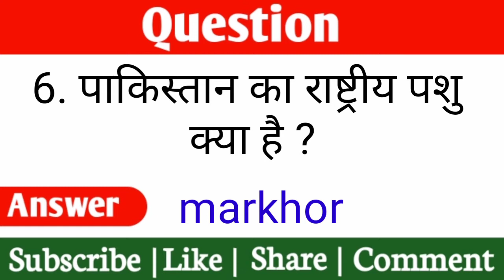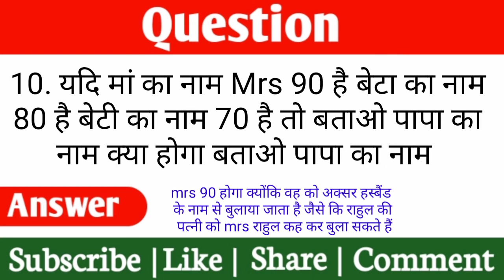यदि मां का नाम Mrs 90 है बेटा का नाम 80 है बेटी का नाम 70 है तो बताओ पापा का नाम क्या होगा | ONLY GK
1. दुनिया का सबसे छोटा आदमी कौन और कहां पर रहता है ?
चंद्र बहादुर दांगी जो कि नेपाल में है
2. पूरी दुनिया में सबसे पहले यूट्यूब चैनल कौन सा खोला गया था ?
मीट एट द जू
3. गौतम बुद्ध ने अपना पहला उपदेश कहां पर दिया था ?
सारनाथ में
4. दुनिया में सबसे ज्यादा आसमानी बिजली कहां पर गिरती है ?
अफ्रीका के कांगो शहर में
5. भारत की किस नदी में हीरे पाए जाते हैं ?
कृष्णा नदी में
6. पाकिस्तान का राष्ट्रीय पशु क्या है ?markhor
7. किस जानवर का हाथ कटने पर दूसरा हाथ आ जाता है ?
लिजर्ड का
8. किस देश में सबसे ज्यादा पुलिस हैं ?अमेरिका देश में
9. दुर्योधन की बहन का क्या नाम था ?
दुशाला
10. यदि मां का नाम Mrs 90 है बेटा का नाम 80 है बेटी का नाम 70 है तो बताओ पापा का नाम क्या होगा बताओ पापा का नाम mrs 90 होगा क्योंकि वह को अक्सर हस्बैंड के नाम से बुलाया जाता है जैसे कि राहुल की पत्नी को mrs राहुल कह कर बुला सकते हैं